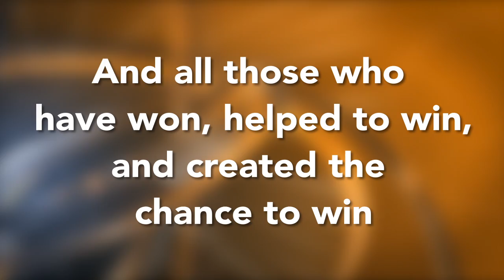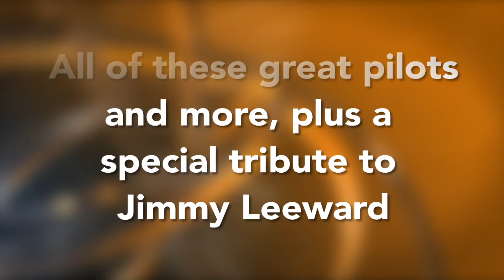Chasing Reno Gold - Trailer for Upcoming DVD Release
The Reno 2011 Air Races were unlike any other in the 48 year history of the races, and this video promises to be very unique in its own right.  Due to the tragic crash at the 2011 event this video will focus on the individual stories about the winning unlimited gold pilots beginning with the first winner, Mira Slovak, in 1964.  You'll experience first hand the drive, devotion and passion that each of these pilots and key crew members brings to the winning team.  In addition you'll get air show performances and interviews with the Patriot Jet Team, Eddie Andreini, Ken Shockley and Shockwave, David Martin, Clay Lacy and much more.